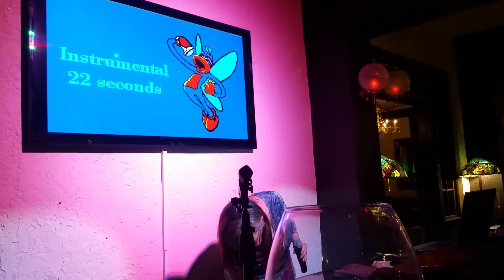Green Door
Vocals by Rose-Mary Fournier at Sinatra's Ristorante ( 355 Cassadaga Rd, Lake Helen, FL 32744) on Saturday, May 25, 2019. Video by Mike Tarrani. "Green Door" was composed by Bob "Hutch" Daviewith lyrics by Marvin Moore, and was first recorded by Jim Lowe in 1956.